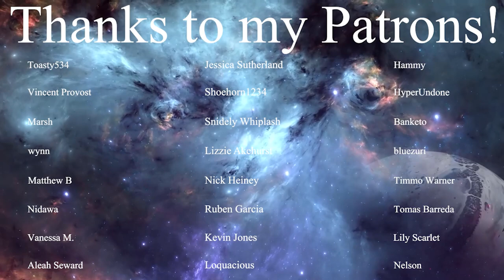LaDix Reacts: Grand Blue Dreaming | Episode 3&4